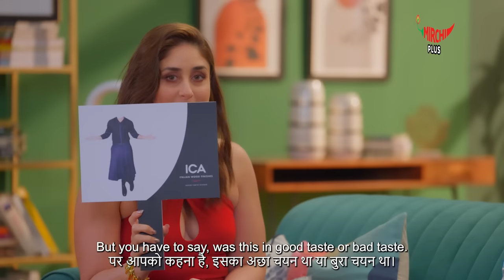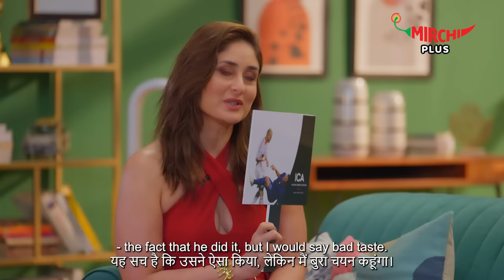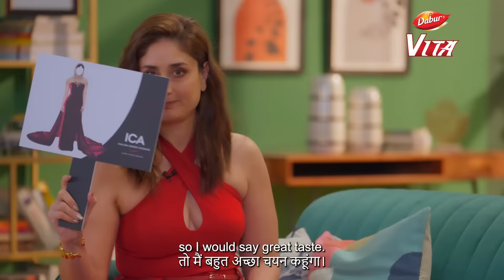Ranbir Kapoor on special moments with Alia when Raha was born | What Women Want |Kareena Kapoor Khan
Ranbir Kapoor joins Kareena Kapoor Khan in the first episode of her talk show 'What Women Want'. Ranbir talks about his special moments with Alia Bhatt when their baby Raha was born. He talks about parenting style, family, father duties, his relationship with Alia and more. Listen In!

Video courtesy – @MirchiPlusYT